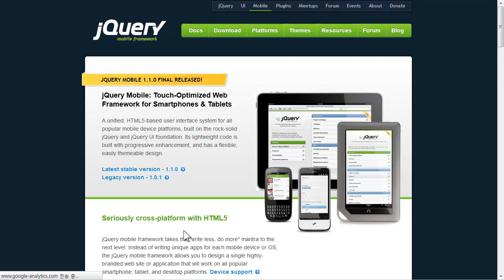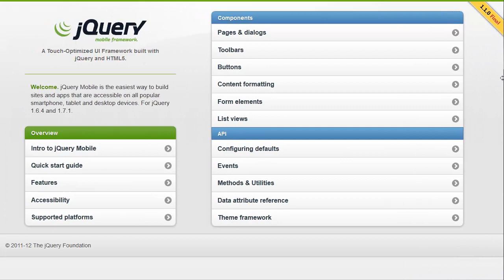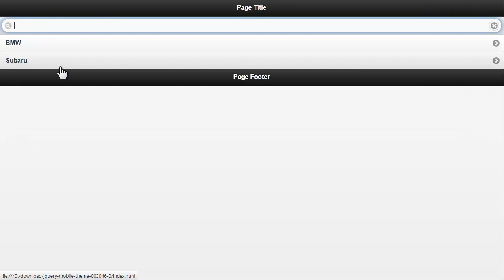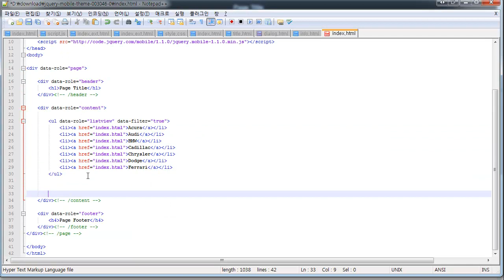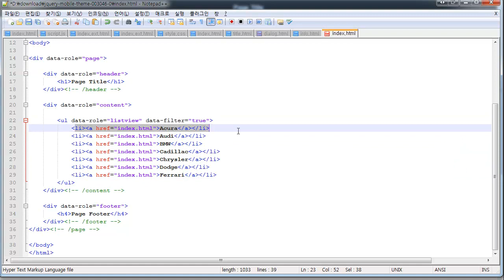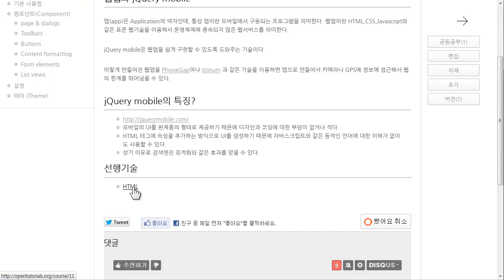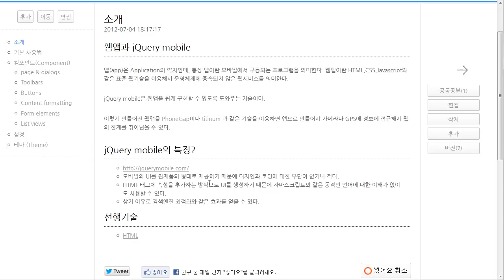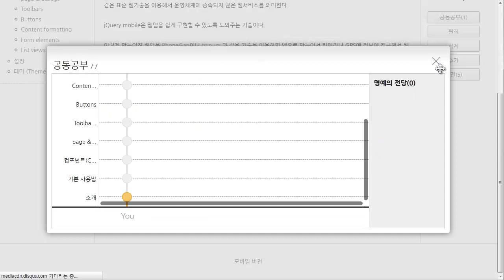jQuery Mobile - 소개